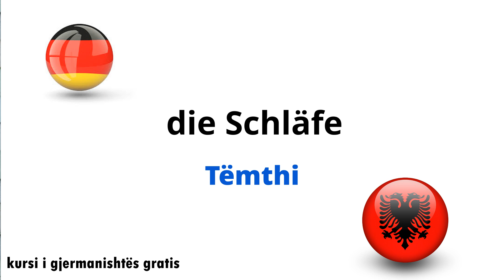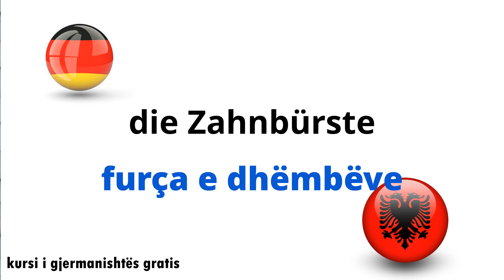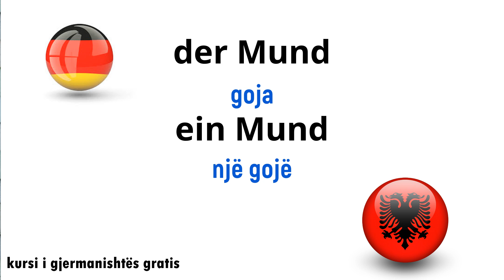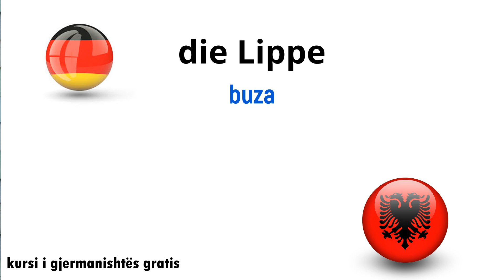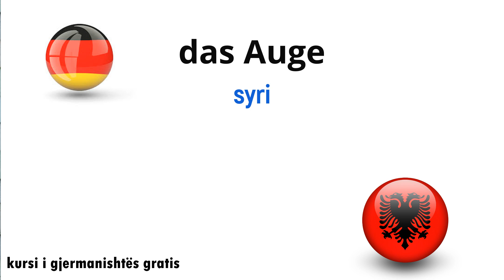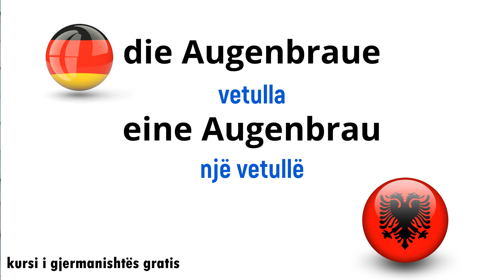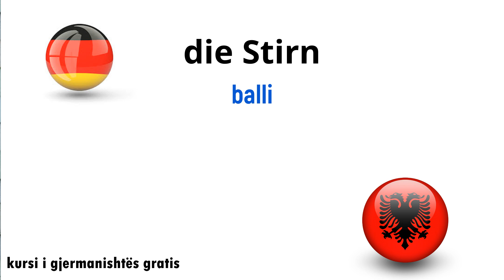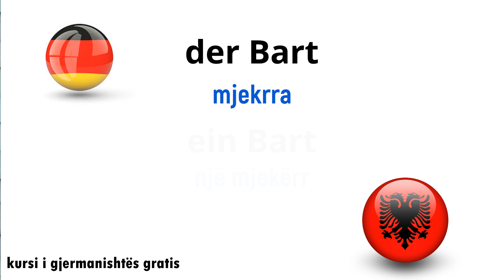Gjuha Gjermane Falas - Gjermanisht Shqip A1 A2 B1